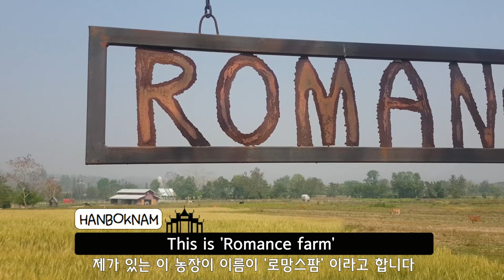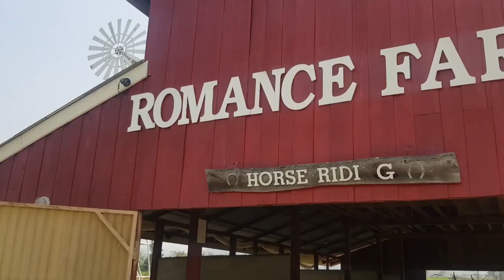태국 농장에서 소 젖 짜보셨습니까...? (feat.태국 농장 체험)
안녕하세요! 한복남입니다 ^^
이전 비디오에 이어, 태국 빠이에서 농장 체험을 했던 모습을 소개합니다~!
소, 말, 양 등등 다양한 동물들과 친구가 되어보았..노력해봤어요^^